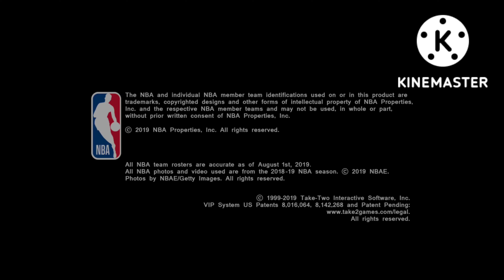NBA2K20 App play commercial